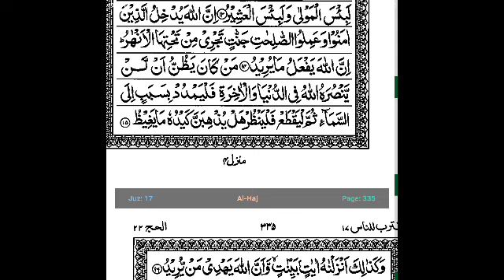S22:E7 Quran Tafseer Surah AL-Hajj By Moulana Abdul Aleem Nadvi (Ayat 14-15-16)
13/03/1443 Quran Tafseer After Fajar Namaz In Jamia Masjid Bhatkal.

(Urdu👇)

(English 👇)